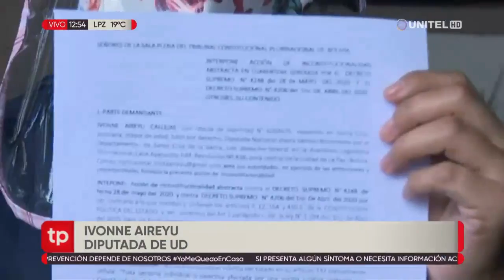Diputada propone donación de plasma obligatoria o el pago de su tratamiento